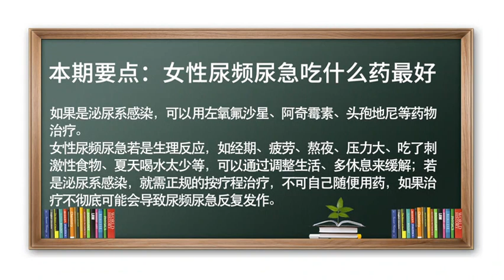尿频尿 尿路感染 下面痒 总想尿尿 泌尿系感染 女性尿频尿急吃什么药最好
如果是泌尿系感染，可以用左喹诺酮类、大环内酯类、头孢类等药物治疗。
一、引起原因：生理性反应，女性偶尔出现的尿频、尿急可能和生理反应有关，比如女性在经期就容易出现尿频、尿急，尤其在疲劳、压力大、刺激性食物吃的过多、夏天喝水少等，都可能造成女性偶尔的尿频、尿急，一般经过调整生活或休息是可以好转的；如果经休息没有好转，且伴有尿痛等症状较为明显，要注意及时就诊，以排查是否存在泌尿系感染，因为女性尿道比较短，尿路感染较为常见。二、药物治疗：女性泌尿系感染不建议自己随便用药，要接受正规合理的治疗，因为治疗不彻底，会造成反复复发的情况。临床常用喹诺酮类像左氧氟沙星，大环内酯类像阿奇霉素，以及头孢类像头孢地尼等药物治疗女性的泌尿系感染，以缓解尿频尿急的症状，其中头孢类药物对泌尿系感染有很好的治疗效果。此外，一定按正规疗程进行抗菌的治疗，较为忌讳吃几天药症状好转后自行停药，因为病原菌没有完全控制的情况下，如再有免疫力或抵抗力下降就易发生病情的反复。